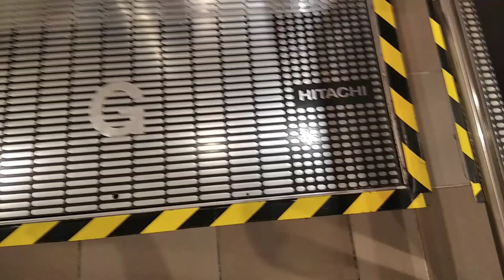Aeon mall tebrau city hitachi Escalator